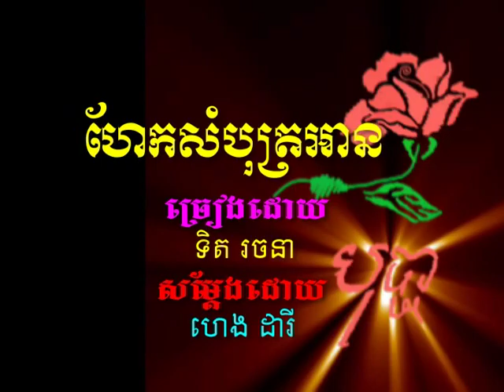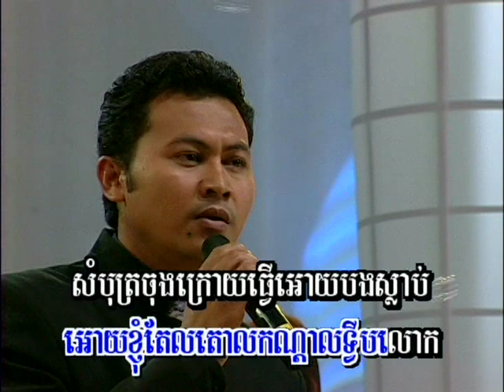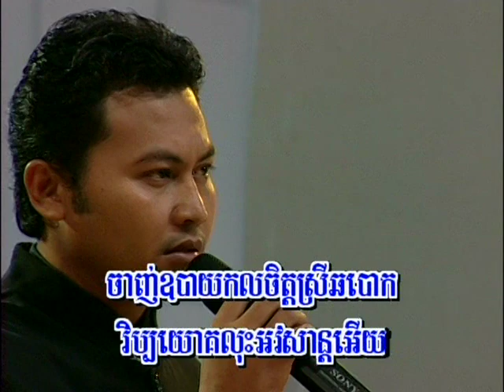ហែកសំបុត្រអាន Hiac sombut an